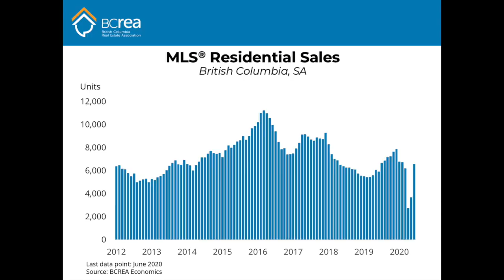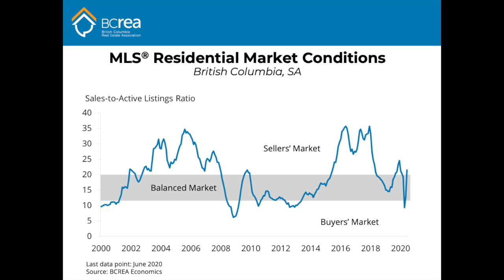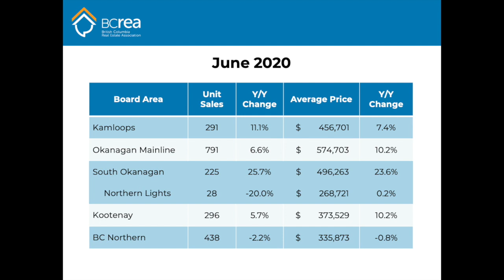BCREA Housing Market Update (July 2020)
BC Real Estate Association (BCREA) Chief Economist Brendon Ogmundson discusses the June 2020 statistics.